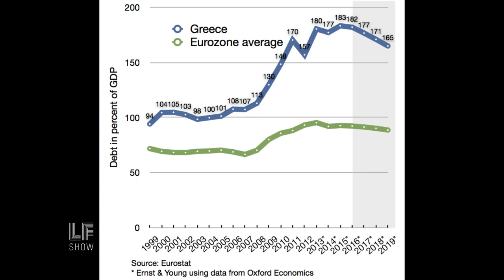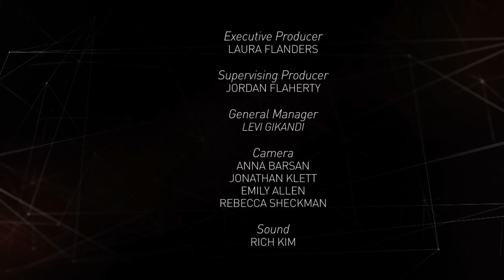Bernie’s Revolution: Socialism and the People's Struggle Against Capitalism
Bernie's success as a mainstream, socialist presidential candidate has taken most commentators by surprise; even after he'd been mathematically counted out of the Democratic nomination race, support for Bernie Sanders kept coming in.

One person who wasn't surprised though, is this week’s guest, Seattle City Council member Kshama Sawant. Kshama is a teacher, activist, organizer, and a member of Socialist Alternative. She was a visible presence in the Occupy Movement, and an activist in her union, the American Federation of Teachers Local 178.

In 2013, Sawant ran for Seattle City Council on a platform of fighting for a $15/hr minimum wage, rent control and taxing the super-rich to fund mass transit and education. She defeated a 16-year incumbent Democrat to become the first socialist elected in a major US city in decades, and the first socialist on the Seattle city council since 1877.

On the show, Sawant discusses the radical potential of Bernie's politics, the possibilities for Socialism in America; and argues that the Democratic Party's anti-Trump strategy, with Hillary at the helm, is critically flawed in the long run.

Also on the show, Greek alternative energy expert Ioannis Margaris discusses going from theory to practice in the Left government in Greece.  All that and a few words from Laura on Liberal Democrats and Rosa Luxemburg.